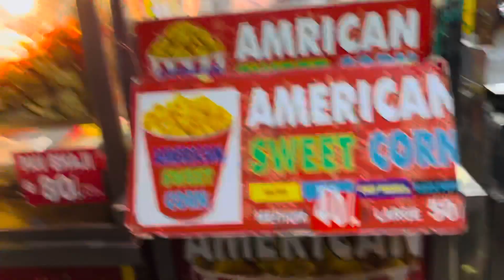American Man with American Sweetcorn in Sarogeni Nagar Delhi